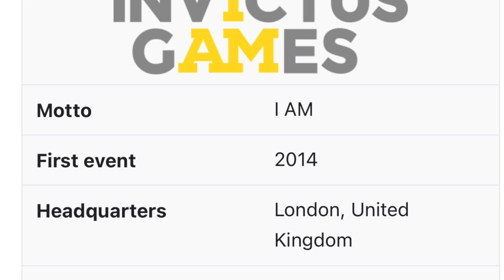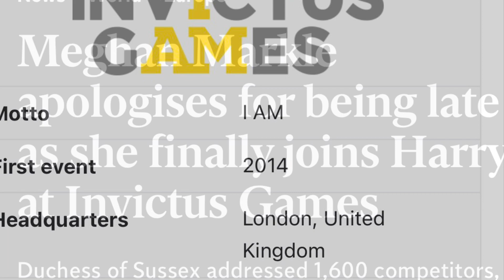Meghan Markle:Steals spotlight @ Invictus Games. Death grip on the 🎤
Meghan Markle:Steals spotlight at the Invictus Games. Death grip on the mic 🎤She wont even let Harry speak! He is the founder.